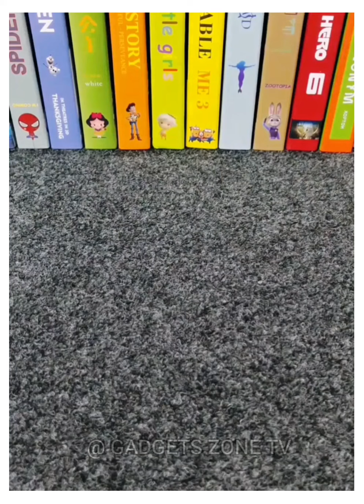new toys 😃 kid's items 😁 amazing home gadgets #17🥰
new toys 😁 kid's items ☺️ amazing home gadgets🙏

🎵 Track Info:

Title: Someday
Artist: Roa
Genre: Dance & Electronic
Mood: Bright